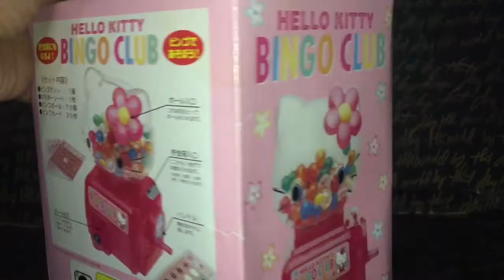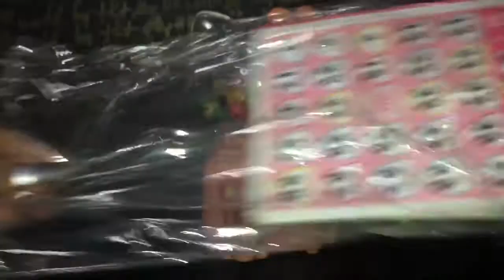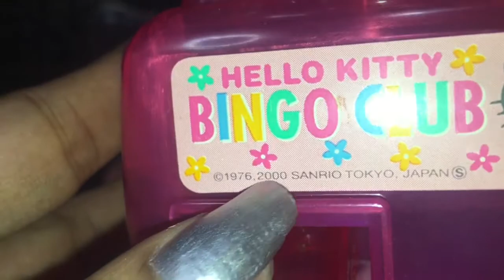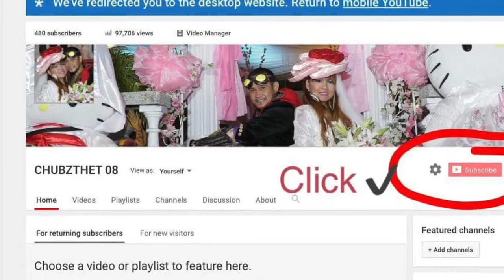HELLO KITTY VINTAGE BINGO COLLECTION